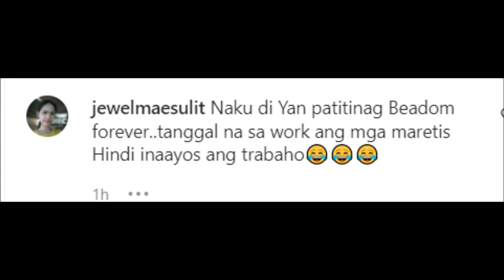BEA ALONZO AT DOMINIC ROQUE KUMPIRMADONG MAAYOS NA MAAYOS ANG RELASYON DOMINIC SINUYO SI BEA